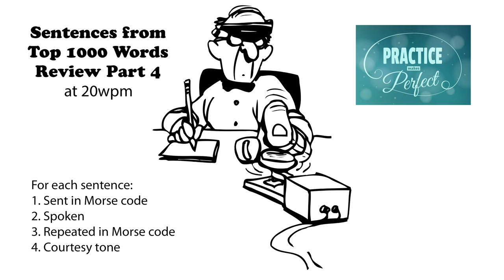Sentences from Top 1000 Words - Review Part 4 - 20wpm